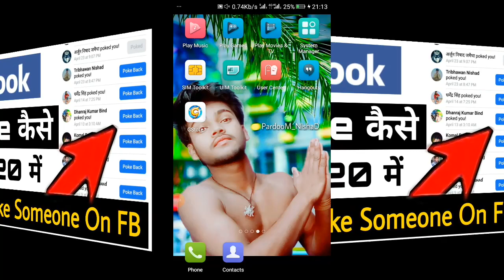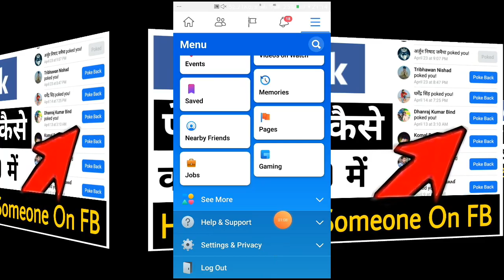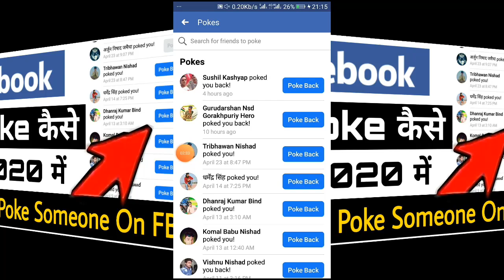how to poke on facebook || Poke Kaise Kare FB Pe || Facebook Pe Poke kaise kare 2021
Welcome_To_our_Channel
Tech Talk || Tips & Tricks || Photo Editing

Aapka Dil Se swagat Karta Hu Aapke Is channel Par Jiska Name Hai Technical Pardoom Nishad Aaj Main aapko is video mein bataunga facebook Par Poke kaise kare ? Aayein dekhiye

❓❓❔Your Question ❔❓❓

Hashtag use in this video